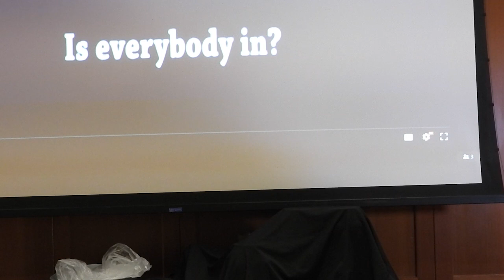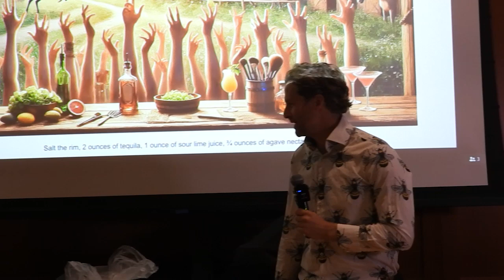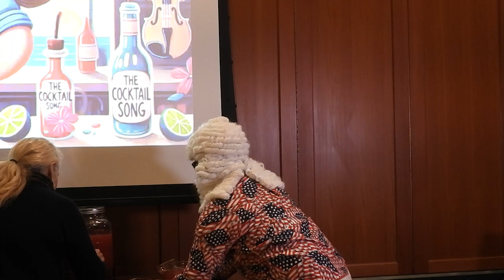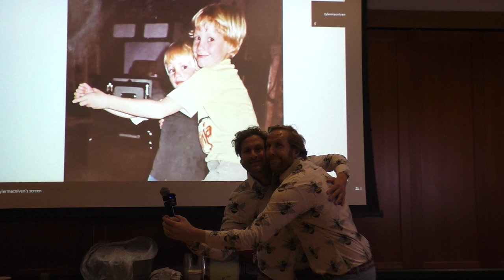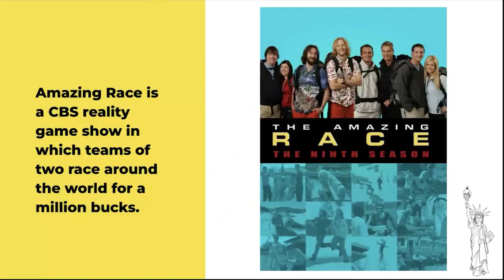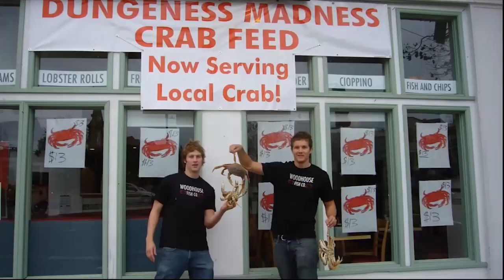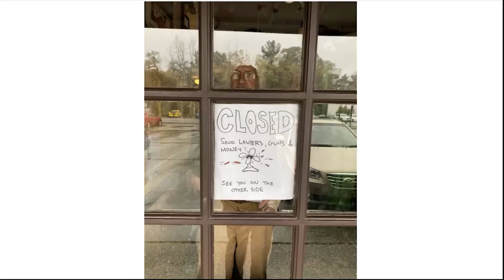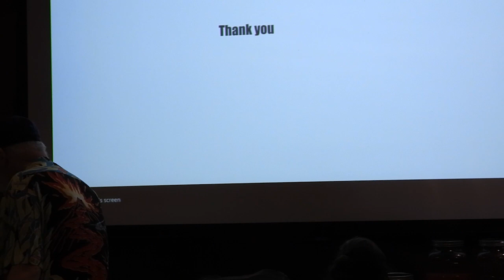MacNiven Brothers | Buck’s Restaurant Tales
Join the MacNiven brothers as they take you on a cocktail-infused adventure filled with whimsical conversation and restaurant banter. You’ll start by shaking your own spicy margarita before sitting back to enjoy some of the brothers’ favorite restaurant tales.